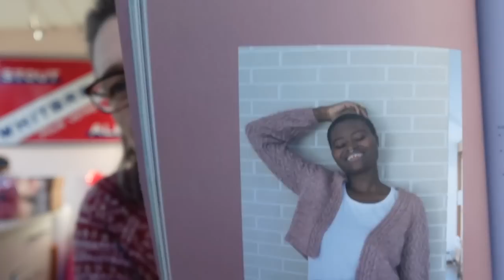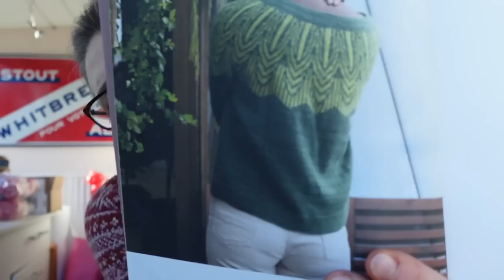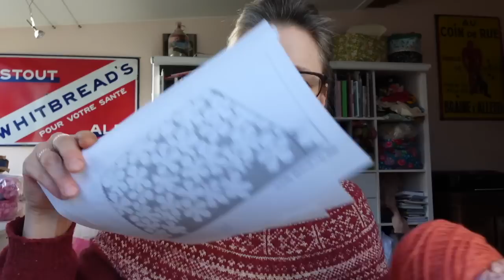By NightCreations - podcast tricot - Episode 86 - On reprend les bonnes mauvaises habitudes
Bonjour,
Bienvenue sur ma chaîne essentiellement dédiée au tricot, à la couture et à la teinture de laine puisque c'est ma profession.

Ouvrages dont je parle:
[00:03:37] Basic Plain Gloves
[00:10:25] Gilet Moloch de Folie Ordinaire ( – à paraître début février 2023 / Laines : La fée Fil Kidmohair & soir Pivoines de mon jardin ( et MilkyWay Cochenille b1
[00:12:25] Windy Day Blanket de Purl Soho en Twinkle au naturel et restes de laine

[00:23:40] Gilet Bindweed en Comet et Halo Myrobolan/Indigo
Pull Winter M en laine Fine Echappée Laine et Rosaria Pomar Mondim
[00:27:00] Chaussettes en laine Le bruit des Aiguilles
[00:30:00] Drawing sweater de Tomomi Yoshimoto ( en ByNightCreations Pollux (qui sera disponible en mars 2023)